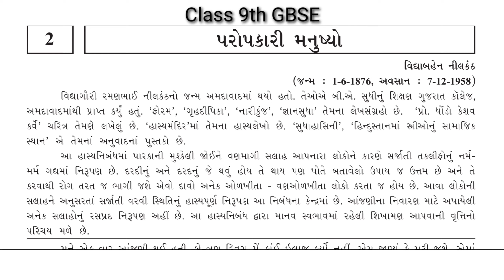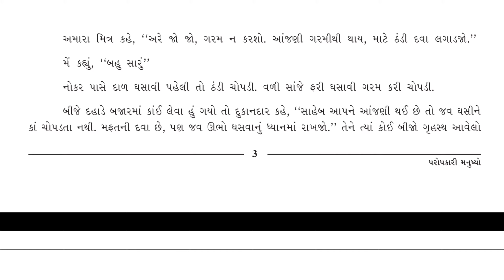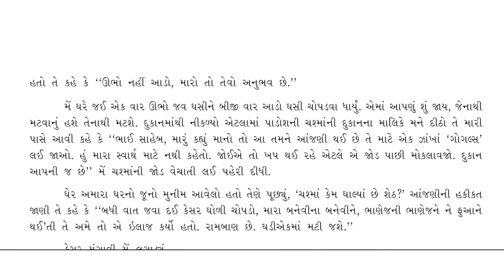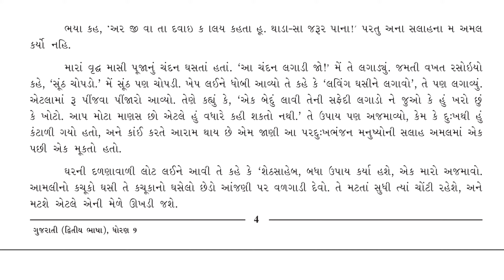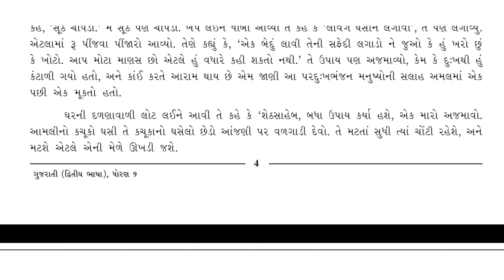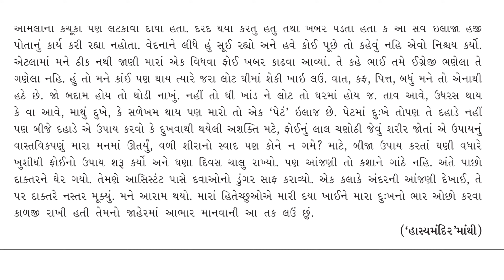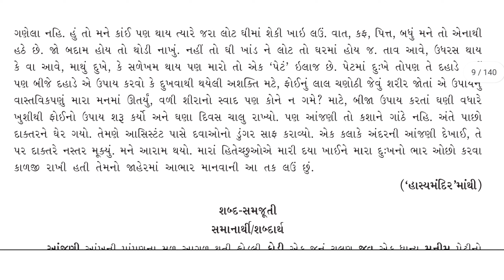Class 9th GBSE Gujarati Ch 2 Paropkari Manushya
Class 9th GBSE Gujarati Ch 2 Paropkari Manushya gbse new era Tuition Class
This channel is about Class 1st to 10th all Subjects, English Medium
All Topic Full Explaination in Hindi